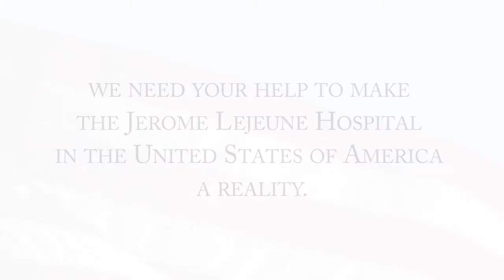Jerome Lejeune Foundation Part 3: Care For Life